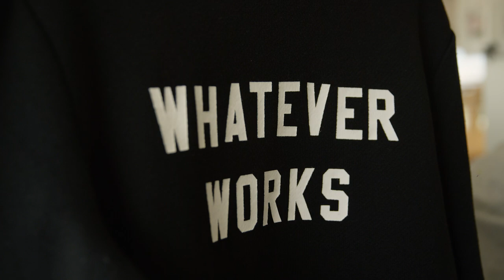Behind the scenes with Nicola Philippaerts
See what it's like behind the scenes of the latest photo shoot with Team H&M and hear what the riders have to say about their personal style.